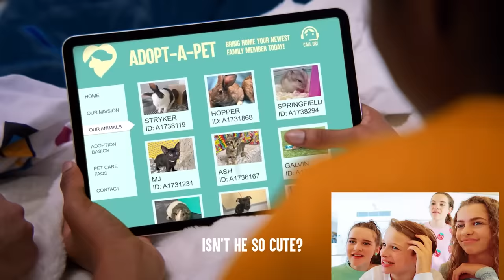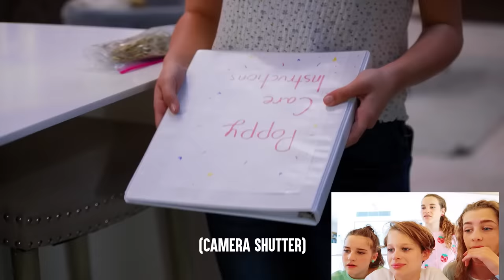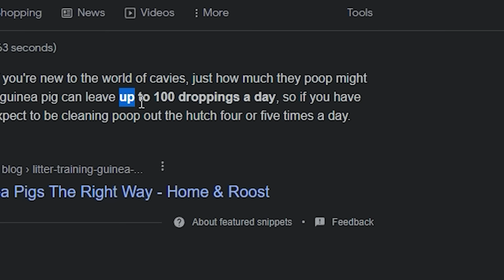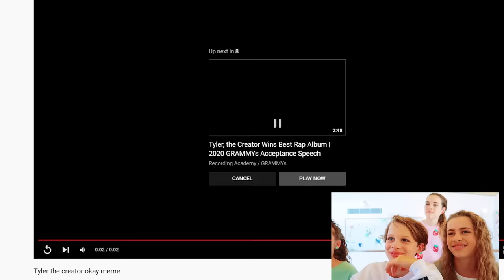SHE LOST THE GUINEA PIG and SWITCHED IT FOR ANOTHER ONE (Naz Reacts) w/The Norris Nuts